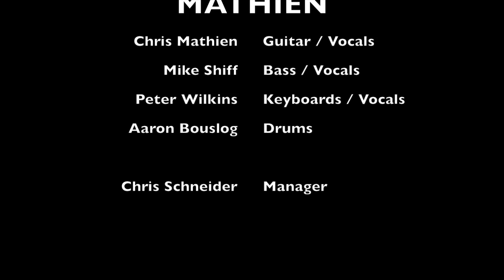Mathien "The Hold" @ WDBX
Mathien perfoming "The Hold" from the albun THE NIGHT I WAS AN ALPHA MALE on "Rock with The Ox!" go